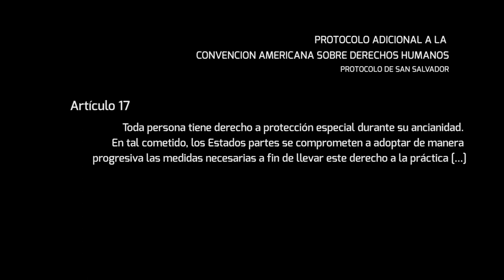Tenemos Derechos: la historia de Jesus Calderón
Jesús Calderón López trabajo sembrando y preparando el hule por más de 20 años, pagando quincenalmente el seguro social. Pero cuando fue jubilarse, se enteró de que la empresa nunca había pago al estado. Mira el video donde Jesus conta si história.